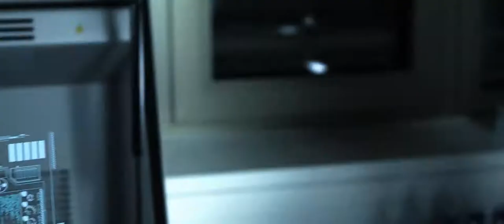Powerinsole Brand film Englisch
Powerinsole

Enjoy sports in a new dimension!

better performance
faster recover